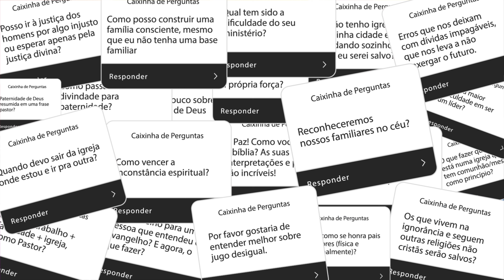001CAIXINHADEPERGUNTA | Paulo Borges Júnior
CAIXINHA DE PERGUNTA com Paulo Borges Júnior

Neste série o Pr. Paulo Borges Júnior responde perguntas feitas na "Caixinha de Pergunta"do Instagram.

TEMP. 1 | EP. 1/09

00:00 - Abertura
00:17 - Apresentação
00:35 - 1 Pergunta "Conciliar trabalho, faculdade e igreja, como Pastor?"
00:56 - 2 Pergunta "Erros que nos deixam com dívidas impagáveis que nos leva a não ver o futuro""
01:21 - 3 Pergunta "Posso ir à justiça dos homens por algo injusto ou esperar apenas pela justiça divina'''
01:50 - 4 Pergunta "Os que vivem na ignorância e seguem outras religiões não cristãs serão salvos?"
02:19 - 5 Pergunta "Música que não adoram a Deus, convém ouvir?"
02:50 - 6 Pergunta "Reconheceremos nossos familiares no céu?"
03:29 - 7 Pergunta "Gostaria de entender melhor sobre Julgo Desigual"
04:07 - 8 Pergunta "Quando vem pra Curitiba?"
04:25 - Encerramento

Outros vídeos para você ouvir e compartilhar 🔥